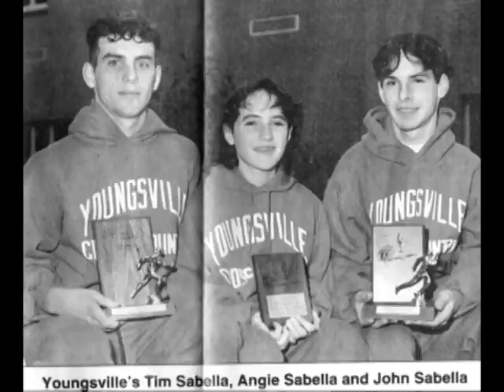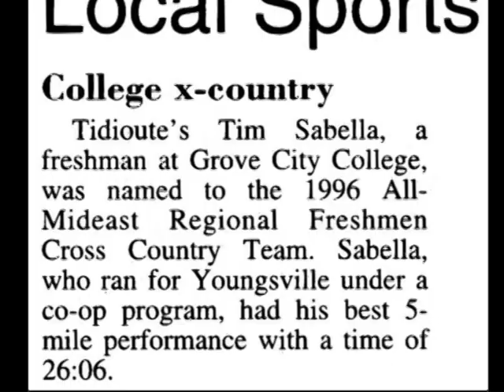Tim Sabella Video 2M 40S.mpg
Tim Sabella was inducted into the Warren County Chapter of the Pennsylvania Sports Hall of Fame on April 17th 2010.